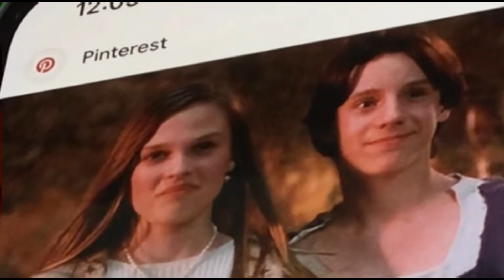Max And Allison:Black Magic